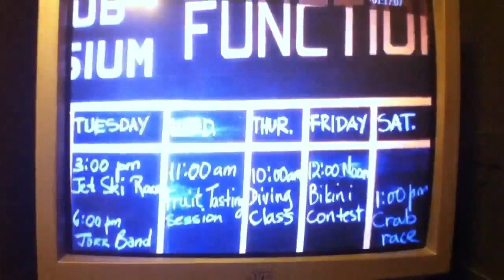The Mike Saunders Project Riffs Piranha 2 PART 2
mike jon jerry and lenny